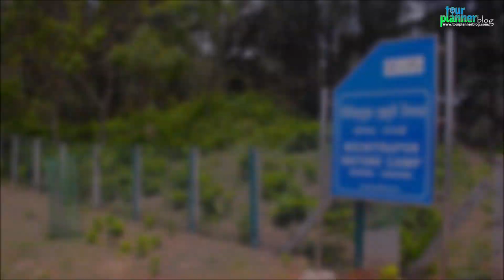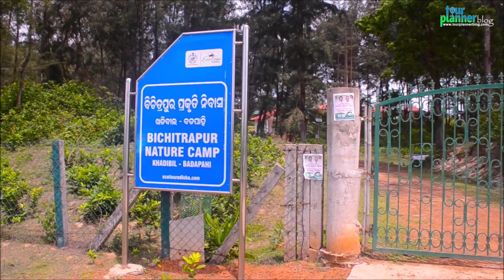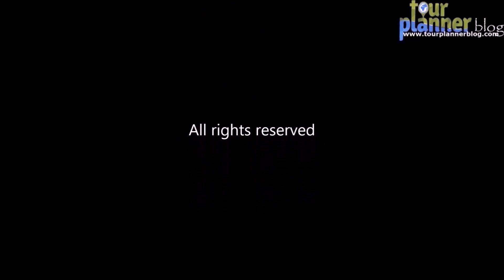Bichitrapur Mangrove Sanctuary Odisha | New place near Digha sea beach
Bichitrapur is a new offbeat tourist destination near Digha Sea beach of Odisha. This place is famous for its mangrove forest and boat trip. The boat ride is done on a creek connected with sea. Bichitrapur submerges and rises depnding on the tidal condition. Bichitrapur is ideal place for birdwatcher. One can club Bichitrapur with Digha as a sightseeing. The only staying option is Bichitrapur Nature Camp. This can be booked from the website of otdc.com
Boating timing : 8am to 5pm
Fare : ₹1200 for a 8seater boat
₹1000 for 6seater boat.